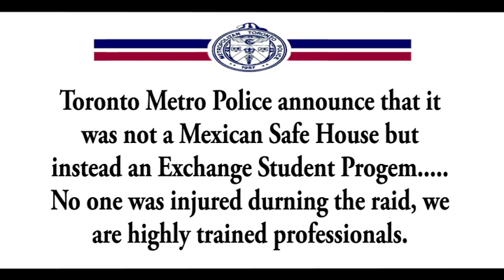Crank Call 2